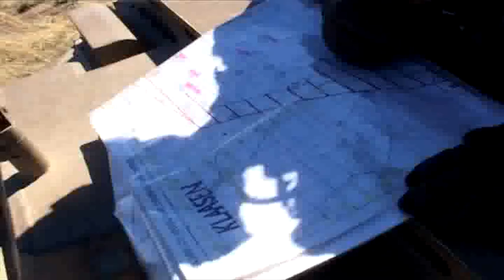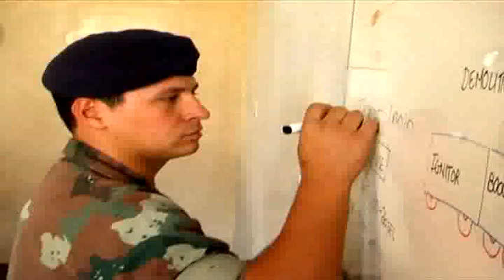542202 Special Forces Officer Security And Police Service 21 21 21